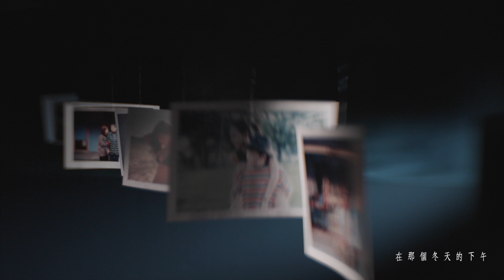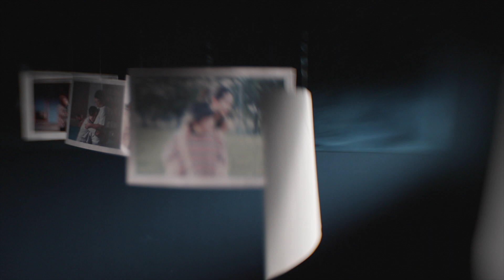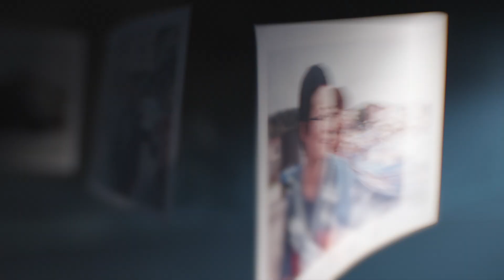萬芳 Wan Fang〈在那個冬天的下午，我愛你 On That Winter Afternoon…I Love You〉 Official Music Video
〈在那個冬天的下午，我愛你〉來自於萬芳的詞曲創作，將人與人之間，那些瞬間即能成永恆的情感化作歌曲。她用輕吟凝結了時光，一起走進屬於兩人密不可言的，那個冬天下午。
這首歌的製作也同樣由好友黃韻玲操刀，由兩位來自日本並在臺灣長住的知名音樂人早川徹和大竹研編曲，歌曲用獨白開場，也以獨白收尾，精細的聲響設計也讓這首歌曲從聽覺上就充滿空氣感，重現了冬天下午的乾冷與暖陽。

MV邀請到曾經榮獲倫敦攝影獎、台灣金鼎獎最佳攝影師等殊榮的女性攝影師王嘉菲執導，透過她珍貴動人的女性視角，詮釋這首歌曲的柔美與深刻。MV畫面中也加入了許多來自導演本人的攝影作品，將這些關係一幕幕如同回憶般展開，透過鏡頭的移焦，將腦海中追憶的畫面巧妙地具象化成影像。

萬芳在這支MV中，大部分以獨角戲的方式完成拍攝，自己一個人對著鏡頭說話、微笑、凝視。一個表情、一個動作，都像是為鏡頭另一端的人搭起一座連結的橋樑，邀請著我們一起進入這首歌曲之中。。而影片最後更邀請到重量級嘉賓－－萬芳的媽媽，客串共演。這也是萬芳首度邀請自己的母親在MV中現身。母女倆依偎著彼此，在畫面上流露出動人的真情。

〈在那個冬天的下午，我愛你〉
詞曲 | 萬芳

在那個冬天的下午
陽光灑進來
我看著你的眼睛
在說謊  卻那麼美麗

時間走得太快了啊
握著你的手  你有話沒說

記憶停留在那裡
下過雨的夜裡
我  嗅著你的頭髮  你好香  空氣好輕盈

只想停留在這裡啊
我們牽著手  相愛好自然

當流星劃過天際
剎那就是永恆
我愛過你  我會祝福你

當四季更迭瞬間
夏天變成永夜
你愛過我  我會微笑讓你走

謝謝你曾經愛過我，那已經是永恆

作詞 Lyricist／作曲 Composer：萬芳 Wan Fang
演唱 Vocal：萬芳 Wan Fang
製作人 Producer：黃韻玲 Kay Huang
編曲 Arrangement／鋼琴 Piano／貝斯 Bass：早川徹 Toru Hayakawa
吉他 Guitar：大竹研 Ken Ohtake
合成器 Synthesizer：黃韻玲 Kay Huang
錄音工程師 Recording Engineer／錄音室 Recording Studio：黃俊憲 Huang Chun Hsie／白金錄音室 Platinum Studio
混音工程師 Mixing Engineer／混音錄音室 Mixing Studio：黃文萱 Ziya Huang／Purring Sound Studio
OP：hervoice concept Co., Ltd.
SP：Universal Ms Publ Ltd Taiwan
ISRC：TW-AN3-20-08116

◾ MV Credits ◾
導演｜王嘉菲
攝影師｜鄭元喆 王嘉菲
燈光師｜鄭元貫
燈光大助｜江致賢
剪接｜曾弘凱
調光｜曾弘凱
製片助理｜李德郁 李宜庭

化妝髮型｜劉人瑋

WeChat：下載 app，搜尋官方帳號：weallloveonefang